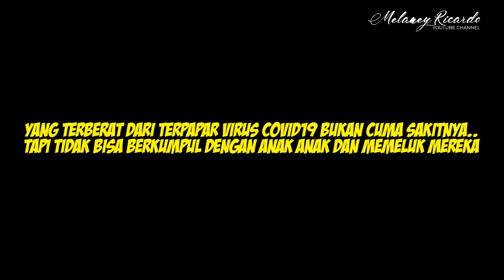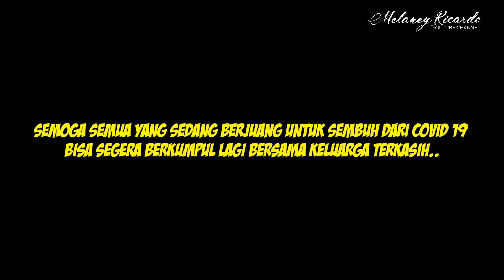INI YANG PALING SAKIT SAAT POSITIVE COVID19!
Hai guys... welcome back in my youtube channel, kali ini aku mau ngajakin kalian untuk ketemu anak abuba aku nih! penasaran kan??